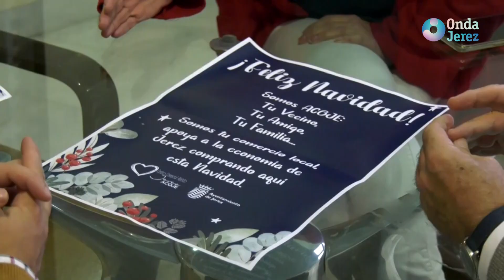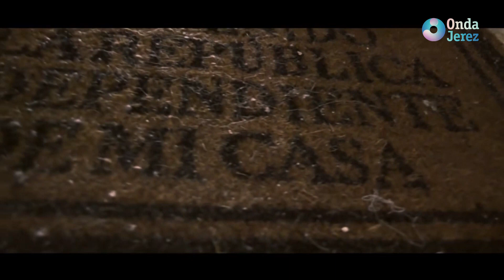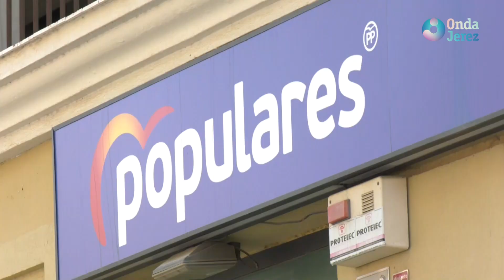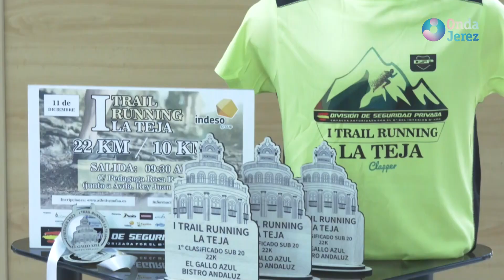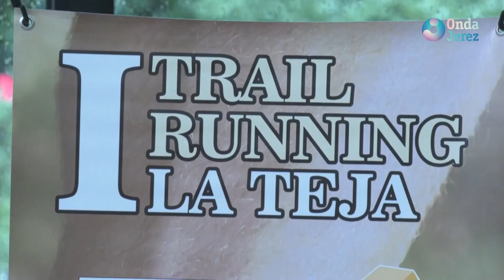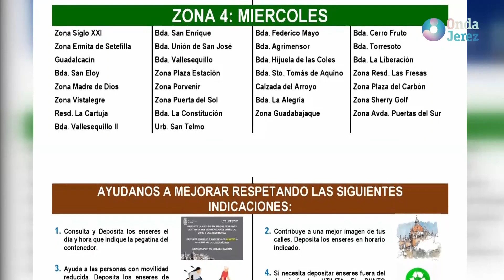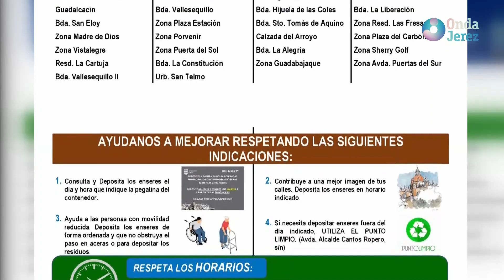LAS NOTICIAS - MIÉRCOLES 07.12.2022